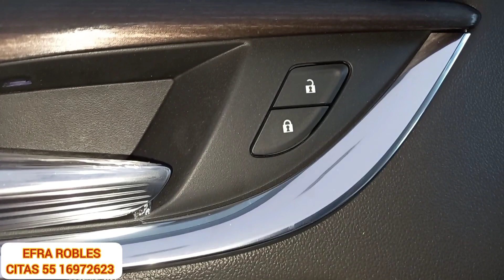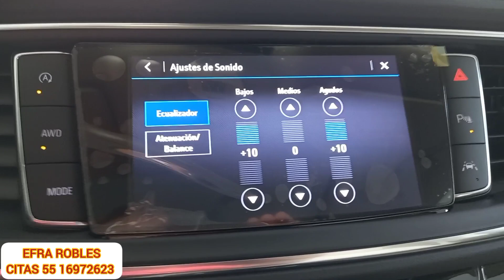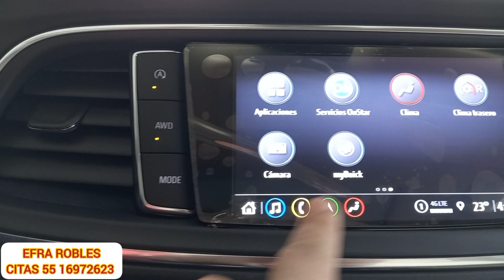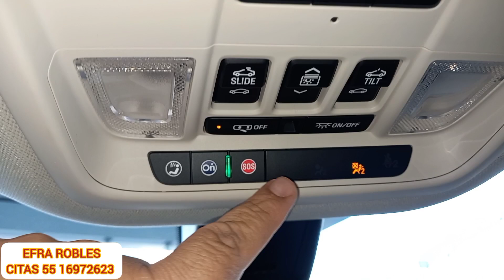BUICK ENCLAVE 2023 Ó CHEVROLET TRAVERSE?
"EFRA ROBLES CHEVROLET ASESOR "
EFRA ROBLES

BUICK ENCLAVE AVENIR 2023
$1,321,100.-

Crédito, Contado y Leasing

PERSONAS FISICAS
FISICAS CON ACTV EMPRESARIAL
PERSONAS MORALES
BUEN BURO Y COMPROBANTES DE INGRESOS OFICIALES

NECESITAS EFECTIVO ? TOMO TU AUTO SEMINUEVO A CUENTA BIEN PAGADO , O SIMPLEMENTE TE LO COMPRO EN LA SEGURIDAD DE LA AGENCIA.

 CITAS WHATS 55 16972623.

CRÉDITO DESDE 10 %  DE ENGANCHE Y TASA BAJA CON BUEN BURO DE CREDITO Y COMPROBANTES DE INGRESOS,

AGENDA CITA WHATS 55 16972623 ATENCION PERSONAL DE EFRA ROBLES